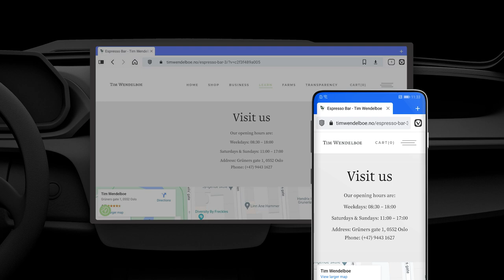Vivaldi, the browser in your car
Vivaldi on Android Automotive is a full-scale web browser with advanced tab management, streaming ability, and top security measures.

Stream your favorites
Vivaldi for Android Automotive makes it easy to stream your favorite shows, music, and podcasts right from your dash.
The best part? You can access your favorite streaming services, without the need for third-party apps.

To ensure driver and passenger safety, you can use the browser only while parked. When you start driving, streaming content will continue audio-only.

Turn your car into a work-friendly space with the help of Vivaldi browser.

Connect a keyboard, take your next video call from the driver’s seat, as you listen to your favorite music. Keep your most frequently used apps within easy reach while you’re out and about.

Super intuitive & feature-packed
Use built-in tools that keep you in total control of your data, without sacrificing performance or usability. Features include a built-in ad blocker, privacy-friendly translation tool, reading list, notes function, tracking protection, and encrypted sync functionality, all right out-of-the-box.

Privacy first
We are transparent about how we handle your data. Private browsing data is not stored by the car. When logged into a Vivaldi account, browsing data may be shared between other devices logged into the same account, with the encrypted sync functionality. This data is not shared with the car manufacturer.